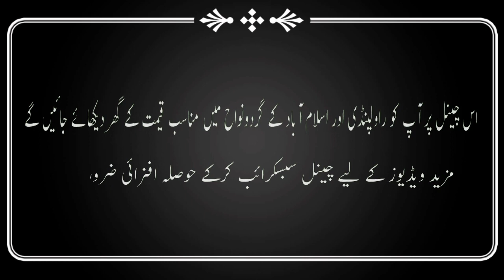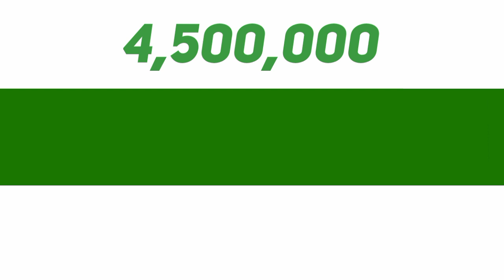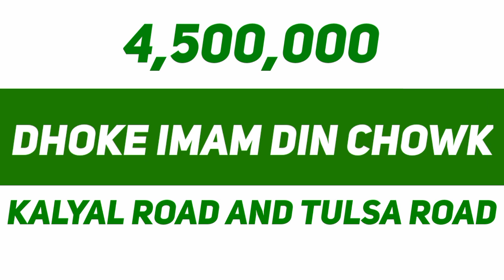House No.572 | Dhoke Imam din chowk | Rawalpindi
Aslam.o.alekum, today in this video you will see 3 marla house which is located in Dhoke imam din chowk near Kalyal road and Tulsa road and this area connected to Rawalpindi. Electricity,water bore available and gas in progress. This is a new house in reasonable demand. For more information watch this video and give us your feedback. @mohsinproperty